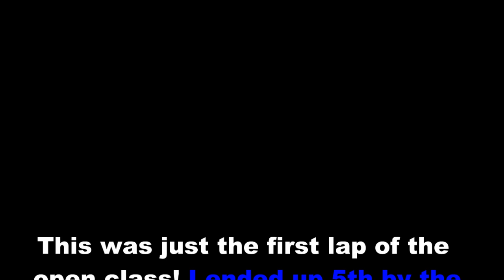Hess Mess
The 2nd Race in the Central Pa cyclocross series